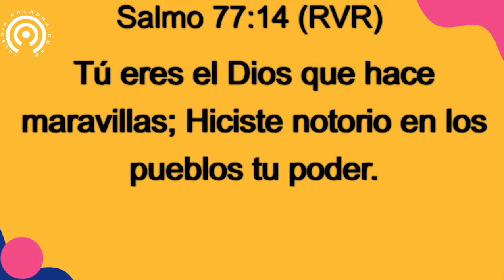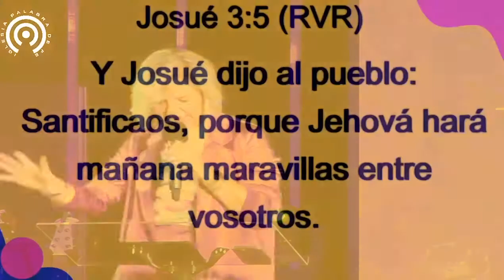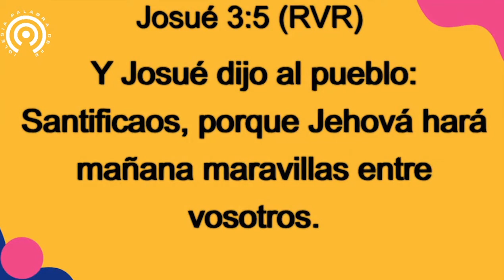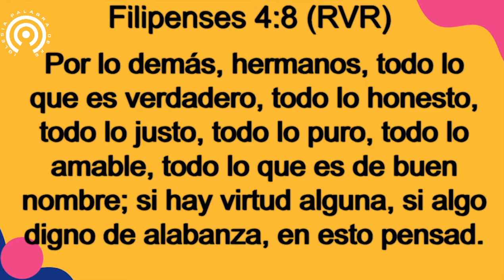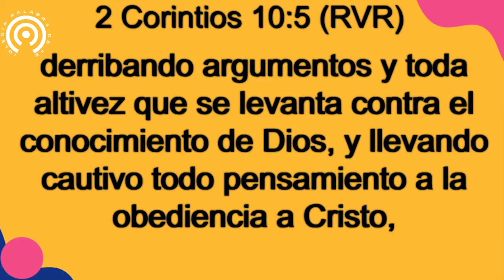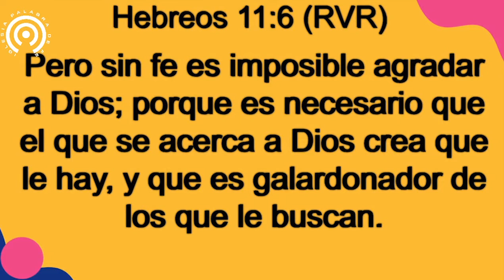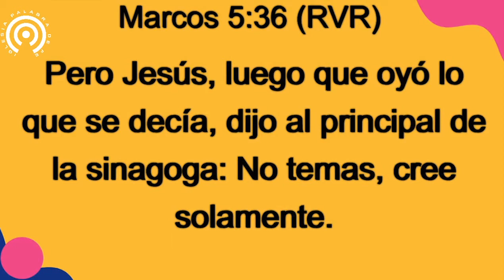MILAGROS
¡Les amamos!